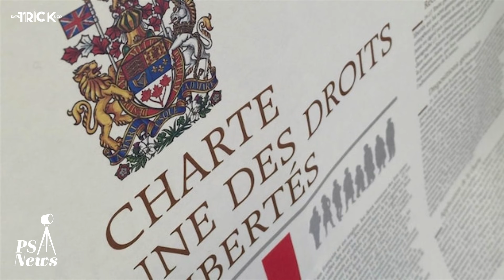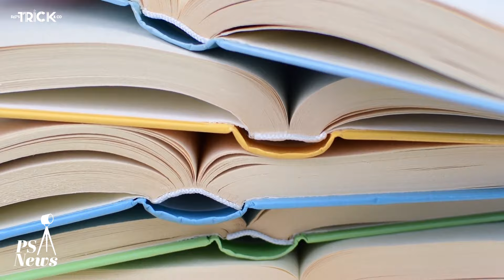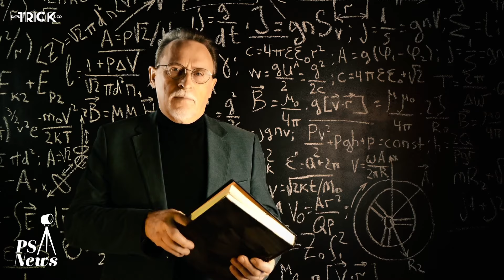PS News I 加拿大 萬聖節奇裝異服 受法律保障嗎？I 自由社會？言論自由？穿著限制？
加拿大 萬聖節奇裝異服 受法律保障嗎？
自由社會？言論自由？穿著限制？